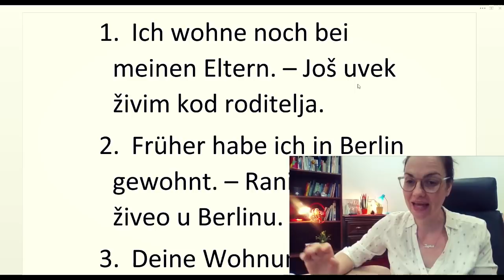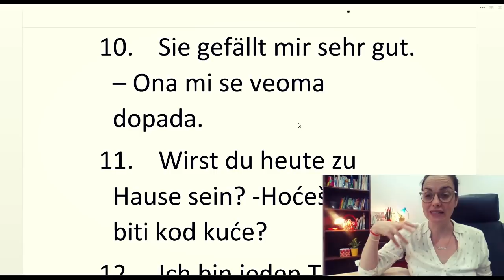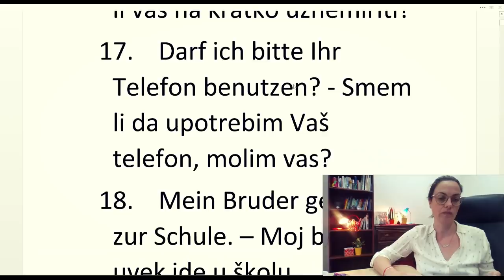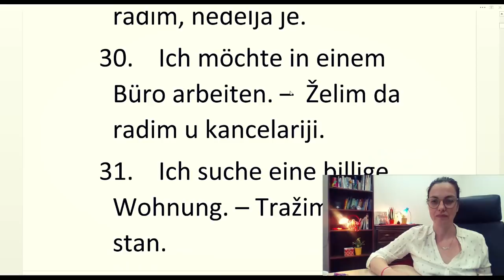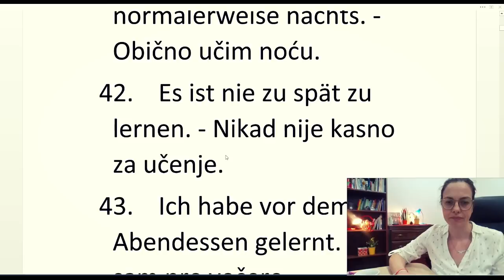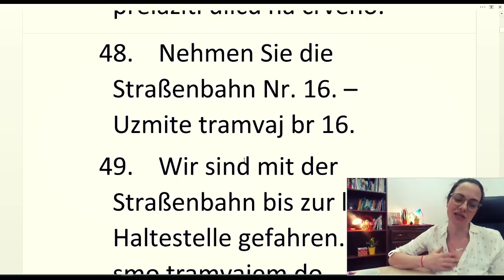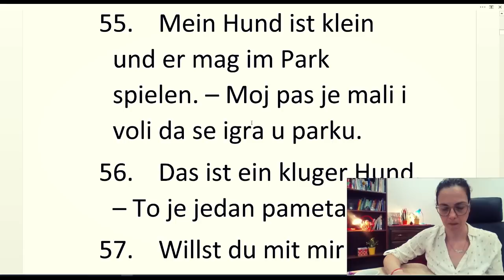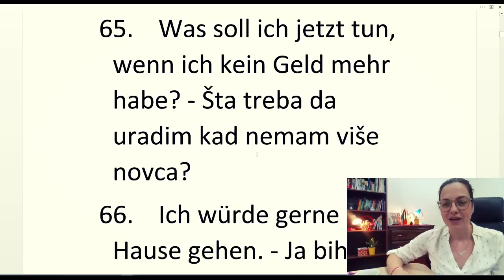NEMAČKI SA MNOM I PRAVIM NEMAČKIM GLASOM OVAKO IZGLEDA KAD OSIM MENE ČUJETE I SPIKERSKI NEMAČKI GLAS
PONOVO SU U PRODAJI MOJE ELEKTRONSKE KNJIGE:
1. SVE KONVERZACIJSKE PRILIKE SAKUPLJENE U JEDNOJ KNJIZI

2 -KNJIGA pod nazivom JEDNA REČENICA U 4 GLAGOLSKA VREMENA PREZENTU, PERFEKTU, FUTURU I PRETERITU SADŽI 230 STRANICA A4 FORMATA NEMAČKIH REČENICA. KNJIGA JE JEDINSTVENA PO TOME ŠTO SE SVAKA OD REČENICA IZ KNJIGE NALAZI U TA ČETIRI OBLIKA

3) KNJIGA PITANJA NA NEMAČKOM. SADRŽI 192 STRANE PREVEDENIH PITANJA NAPISANIH U A4 FORMATA

SVAKA OD KNJIGA KOŠTA 4,99 EVRA ILI 600 DINARA . KNJIGE MOŽETE KUPITI NA AMERIČKOM SAJTU GUMROAD KLIKOM NA NEKI OD GORE NAVEDENIH LINKOVA

UKOLIKO SE NE SNALAZITE NAJBOLJE SA ON LINE KUPOVINOM PIŠITE MI NA EMAIL da bismo pronašli najbolji način kako da knjigu kupite

Srdačan pozdrav  - jelena